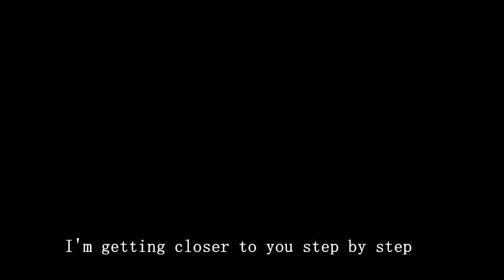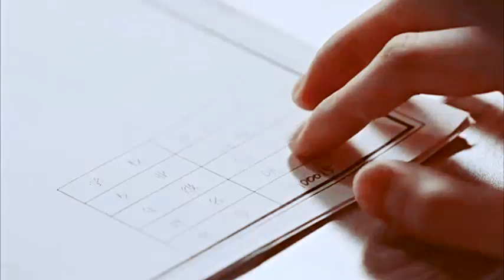Lai Kuanlin and Angel Zhao - A Little Thing Called First Love [初恋那件小事] fmv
An ordinary girl falls head over heels for the most popular boy in school. Xia Miaomiao is a shy, artistic student who develops a crush on a handsome, talented classmate and embarks on a journey of self-discovery through college. Because of Liang Younian, Xia Miaomiao decides to make a change.

Cast:
Lai Kuan-lin as Liang Younian
Zhao Jinmai (Angel Zhao) as Xia Miaomiao

♛ Social Media ♛
🎧 sᴏɴɢs/ᴍᴜsɪᴄ ᴜsᴇᴅ 🎧
Track: Can You Feel My Heart
Album: A Little Thing Called First Love OST